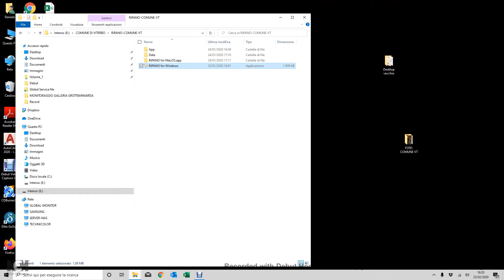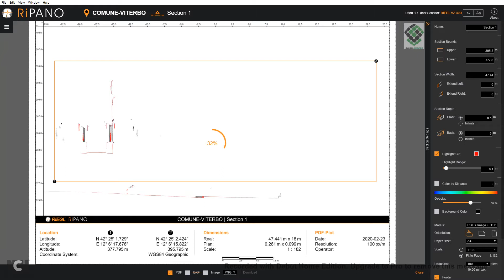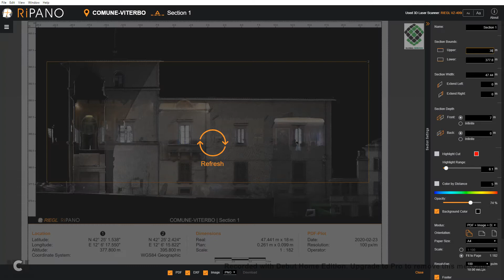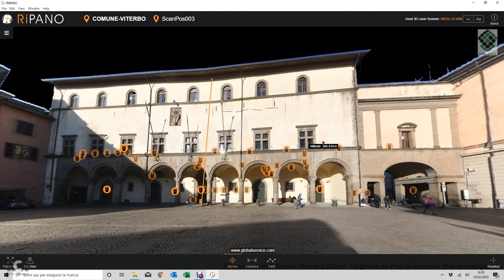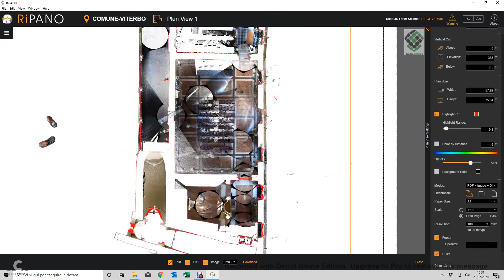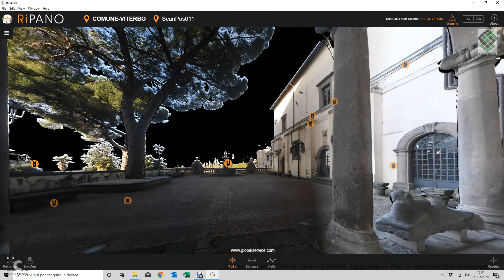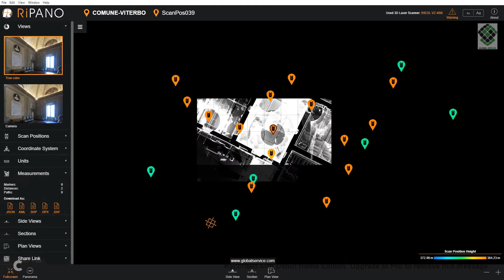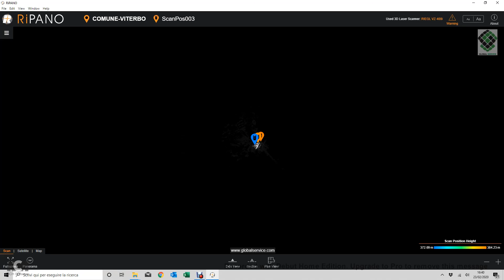RIEGL Ripano - nuvola di punti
il video mostra cosa possono ottenere i nostri clienti, senza necessità di disporre di software costosi e/o hardware performanti.
chiunque, può estrarre piante prospetti, sezioni, prendere misure, ed estrarre tutto ciò di cui ha bisogno per una progettazione efficace, o semplicemente per disporre d un database altamente performante.
per contatti :
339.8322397